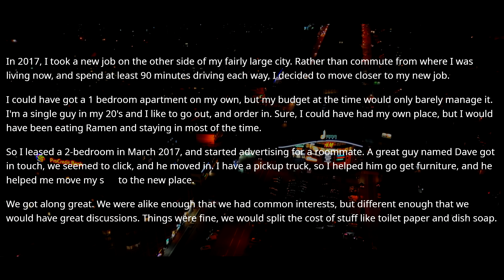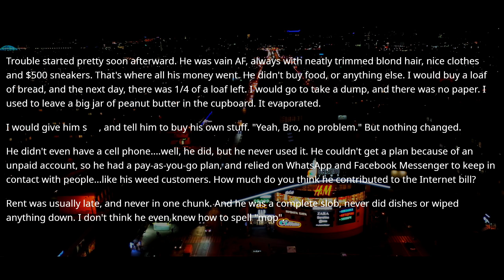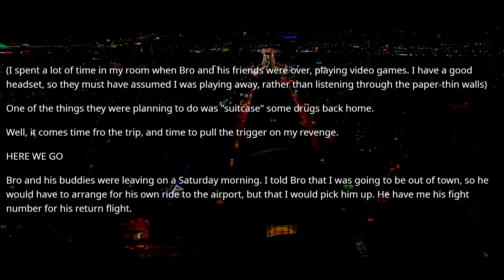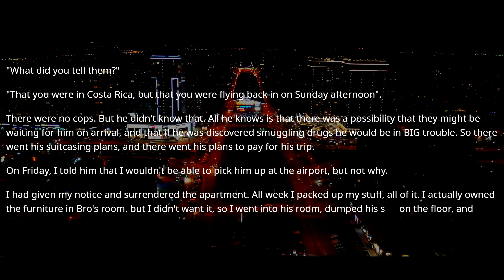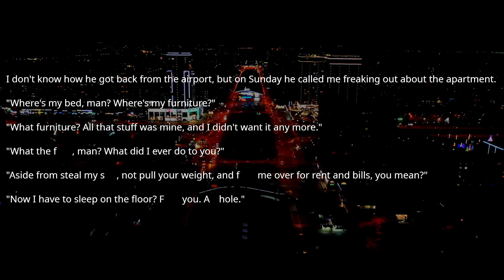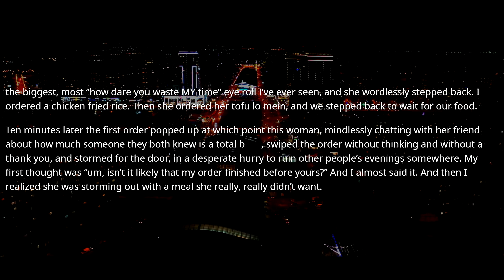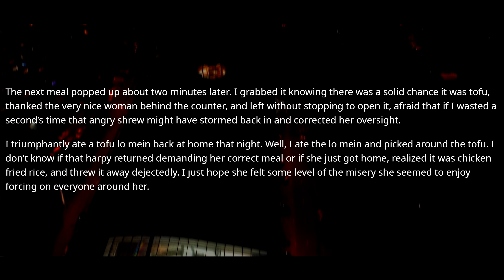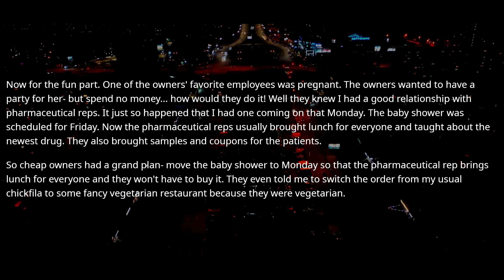Cheap Owner Doesn't Realize That We'll All Quit. Have Fun Finding All New Staff! - r/ProRevenge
On my channel, you can enjoy best of Reddit top posts and funny Reddit stories from the most popular subreddits like r/ProRevenge, r/NuclarRevenge , r/PettyRevenge and other.